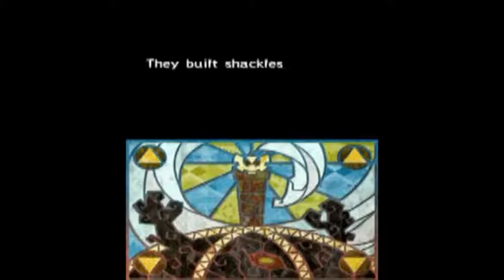Spirit Tracks Part 1: Hyrule Castle (No Commentary)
Note that this is the Wii U Virtual Console version. Sorry I took so long to get to this. They released it at a different time than Phantom Hourglass and I wanted to do a playthrough so I could get used to any transition issues the game had—similar to those of Phantom Hourglass.

Anyway, really excited for this. I love Spirit Tracks, and all virtual console issues aside, this is current my favorite 2D Zelda title.